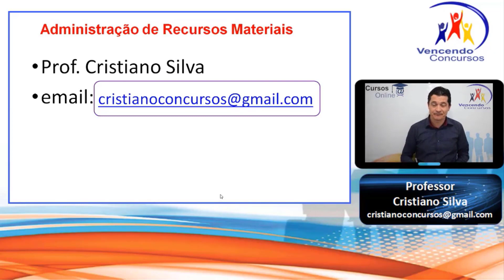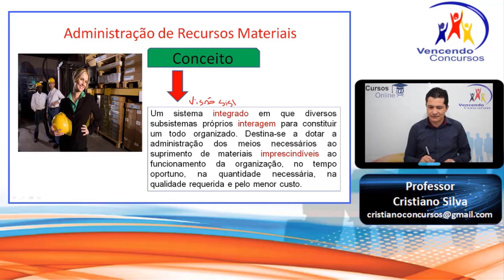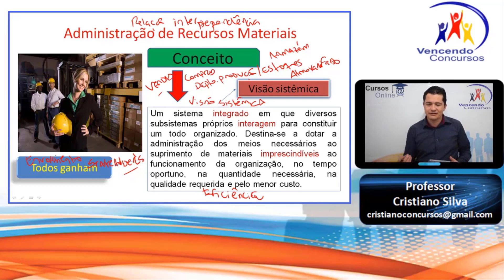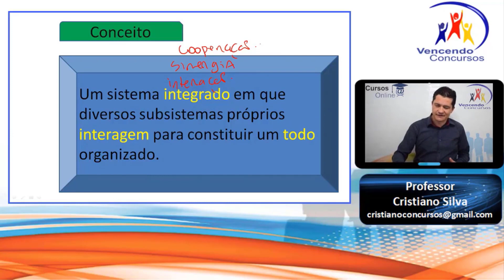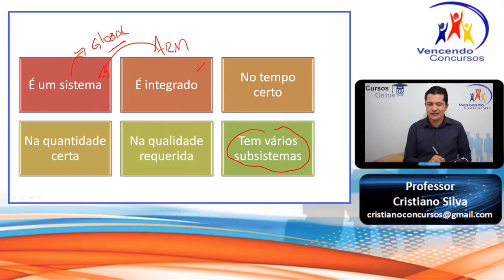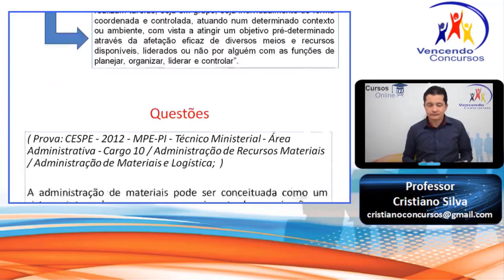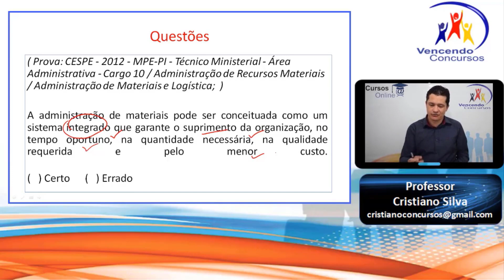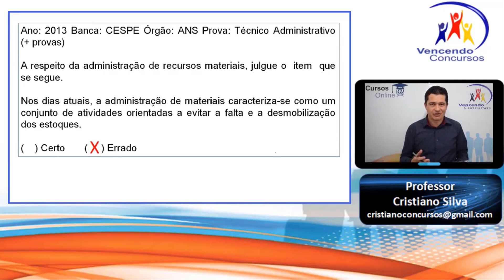01-Concurso Prefeitura de Guarulhos - cargo Almoxarife - Conhecimentos Específicos-recurso materiais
01-Concurso Prefeitura de Guarulhos - cargo Almoxarife - Conhecimentos Específicos-recurso materiais | Adquira o Curso Online Completo, clica no

vencendoconcursos,concursopublico,cursosonline,rumoaaprovacao,queropassaremconcurso,assinantevencendoconcursos,concursoguarulhos,concursoprefeituradeguarulhos,concursoguarulhosalmoxarife,concursoprefeituradeguarulhosalmoxarife

vencendoconcursos,concursopublico,cursosonline,rumoaaprovacao,queropassaremconcurso,assinantevencendoconcursos